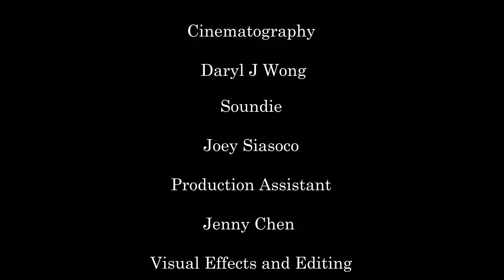GG - VFX Short Film 4K (2017)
Fun little short shot on Sony Fs7.